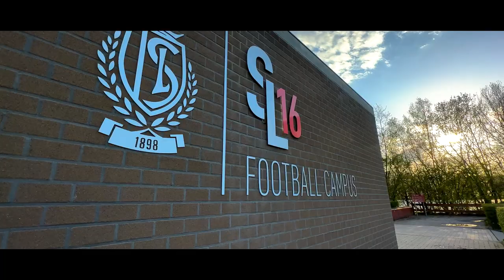We have a WINNER 🔴⚪ SMASH THE CAN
We’ve travelled fom club to club to find the player with the finest kicking technique! 🔎🏹

And the winner is… Standard Femina player Maud Coutereels! 👏🏆

SmashTheCan - Presented by Jupiler 0,0% | Two players. One can. 30 meter. Who smashes it first?